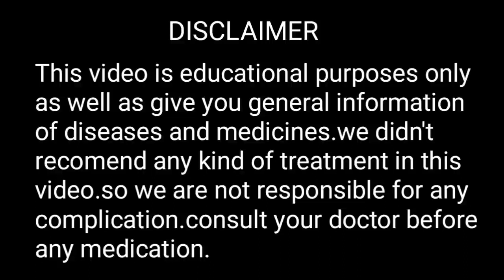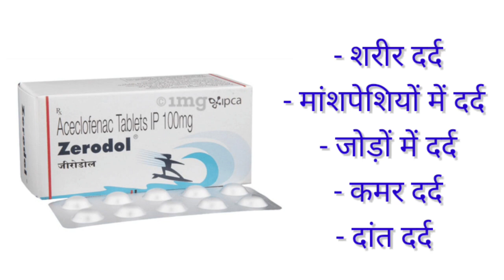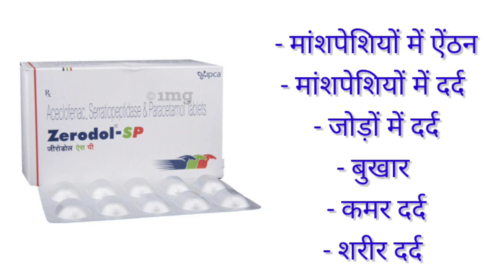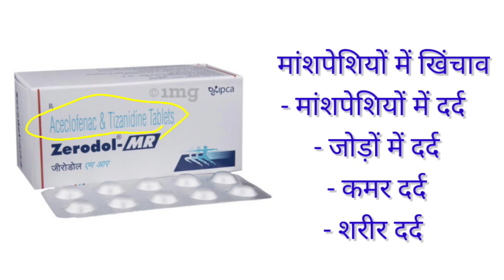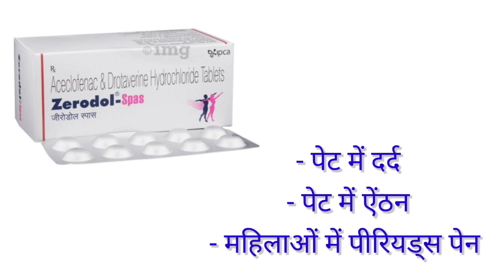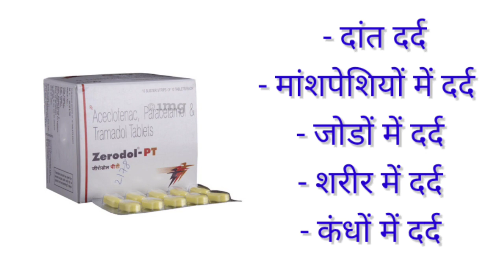Zerodol नाम से आने वाले सभी मेडिसिन किस काम आती हैं /Zerodol p/Zerodol sp/zerodol MR/Zerodol TH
Title-Zerodol नाम से आने वाले सभी मेडिसिन किस काम आती हैं /Zerodol p/Zerodol sp/zerodol MR/Zerodol TH

About this video - In this video we talk about zerodol group medicine

Let me know any topic that you wanted to be covered.